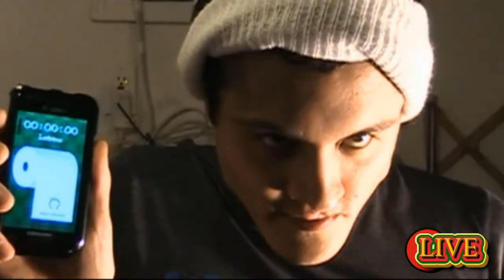Extreme Paper Racing!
Why? I just dont know...